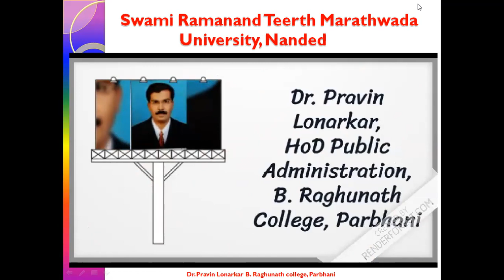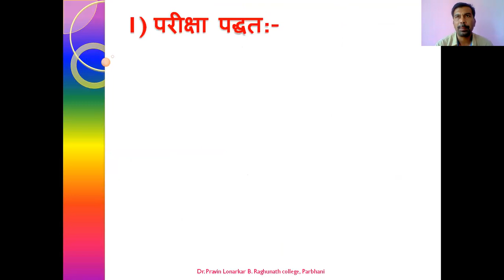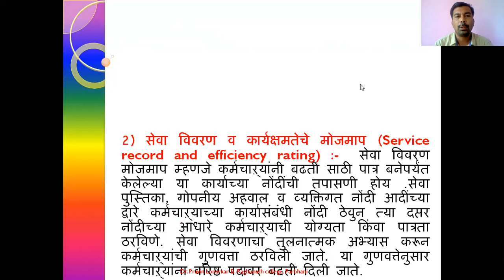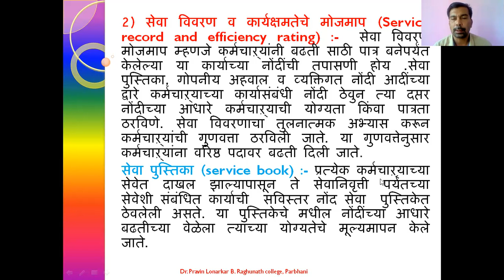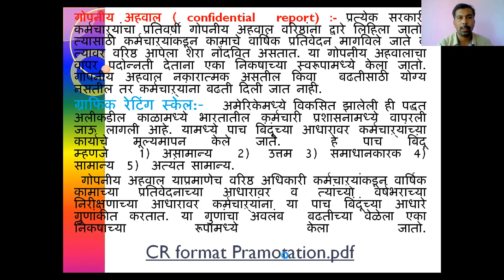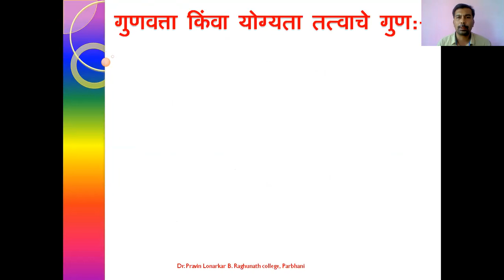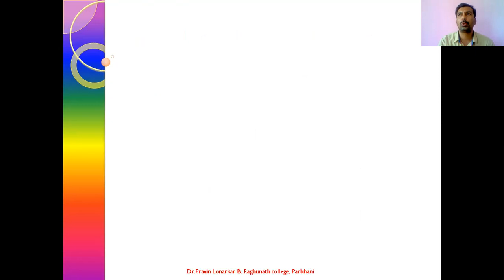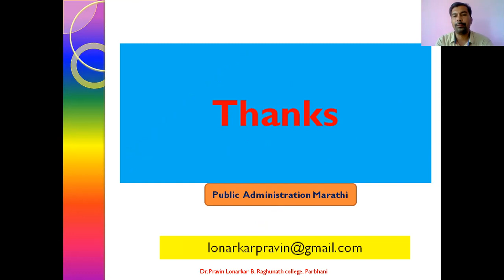Principles of promotion - Principle of merit गुणवत्तेचे किंवा योग्यतेचे तत्व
This video is help you to understand the Principles of promotion - Principle of merit.